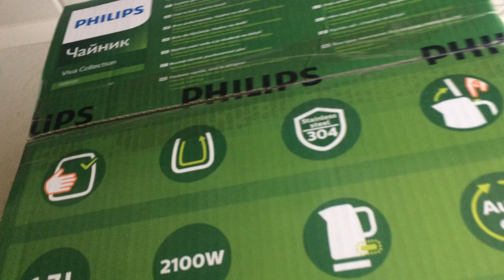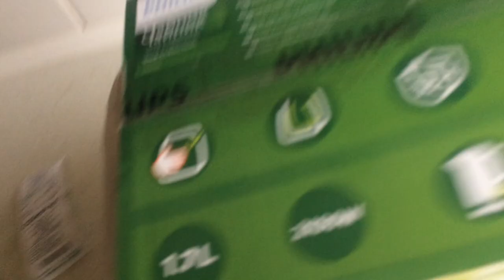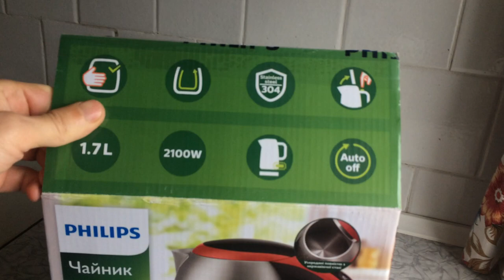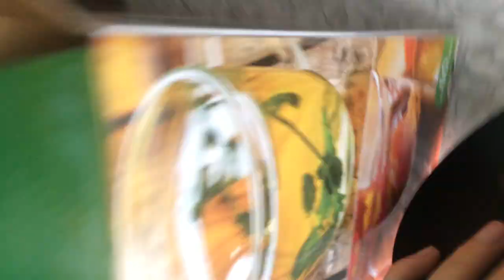Чайник электрический FILIPS HD9329 Обзор Распаковка магазин Комфи чайник Филипс Лучший Подарок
Чайник электрический FILIPS HD9329 Обзор Распаковка магазин Комфи/
Самый покупаемый чайник Оригинальный Xiao mi постоянный контроль температуры электрический чайник mi home 1.5L 12 часов Теплоизоляция чайник мобильное приложение.
чайник Филипс купить чайник купил чайник

Долго выбирал и решил купить Filips!О чем не жалею.Кипятит воду отлично!

Для поддержки канала:WebManey
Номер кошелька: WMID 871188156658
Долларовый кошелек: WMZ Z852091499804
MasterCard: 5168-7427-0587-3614